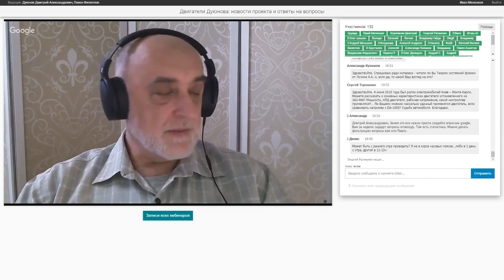Проект Дуюнова: Итоги недели с 22.07 по 27.07.2019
Дмитрий Александрович Дуюнов рассказал о том, какие задачи были решены командой проекта на этой неделе.

В ожидании государственной регистрации договора аренды земли, ведутся плановые работы, связанные с началом строительства на плоащдке "Алабушево": с проектом будущего центра, с регламентами по строительству и заказам, с подрядными организациями.
Решается вопрос с ограждающей конструкцией строительной площадки согласно требованиям федерального таможенного законодательства, Московского правительства и правительства РФ.

На намоточном участке выполнены основные монтажные работы:
- проведены электричество, газ, сжатый воздух, азот, освещение
- завершается расстановка оборудования
- выполнен ввод интернет-кабеля и системы видеонаблюдения.
По планам команды, уже на следующей недели, участок начнет свою работу.

Новая нагрузочная машина поставлена на основание и закреплена в лаборатории. На следующей неделе начнутся работы по подготовке ее к вводу в эксплуатацию.